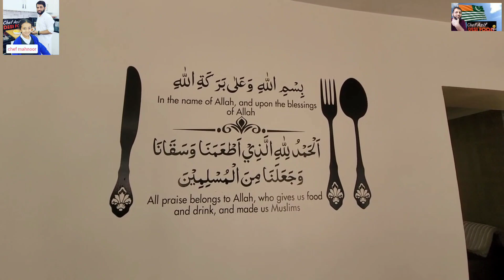روٹی سالن کھا کھا کر بور ہوچکے ہیں تو بناہیں یہ مزیدار ریسیپی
مزیدار روٹی سالن ریسیپی: بور ہونے کے بعد بھی اپنی زندگی کو مزیدار بنائیں!"

آپ کبھی بھی روٹی سالن کھا کے بور ہو گئے ہیں؟ اگر ہاں، تو ہماری نئی مزیدار روٹی سالن ریسیپی آپ کے لئے ہے! یہ ریسیپی آپ کو ماحول کے بور ہونے کے بجائے کچھ نیئے اور مزیدار طعمات کا تجربہ کرنے کا موقع فراہم کرے گی.

ہم اس ویڈیو میں آپ کو ایک مختلف اور مزیدار روٹی سالن کی ترتیب دینے جا رہے ہیں، جس میں چکن کڑاہی کی مصالحے دار مسالے اور تازہ سبزیوں کا استعمال کیا گیا ہے.

یہ ریسیپی سیکھنے کے لئے ہماری ویڈیو دیکھیں اور اپنی ماہرہ پکوانی مہارتوں کو اجاگر کریں۔ ہم اس ویڈیو میں ان تمام اہم نکات اور ٹرکس کو شیئر کریں گے جو آپ کو مزیدار روٹی سالن بنانے میں مدد فراہم کریں گے.

تو براہ کرم ہمارے چینل کو سبسکرائب کریں اور ویڈیو کو لائک کریں تاکہ آپ ہماری مزیدار ریسیپیوں کا انجوائے اٹھا سکیں. ہمارے ساتھ رہیں اور پکوانی ماہرہ بننے کا سفر شروع کریں!